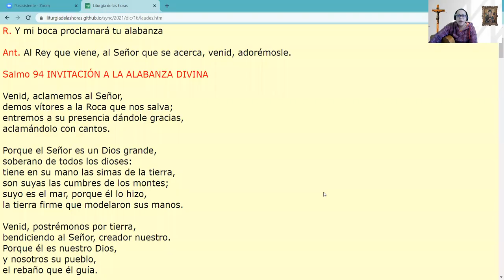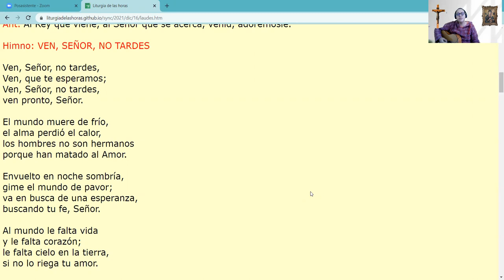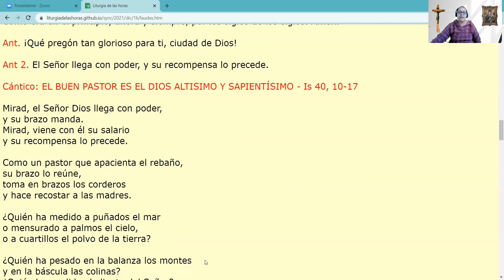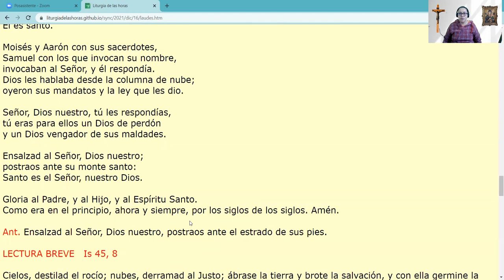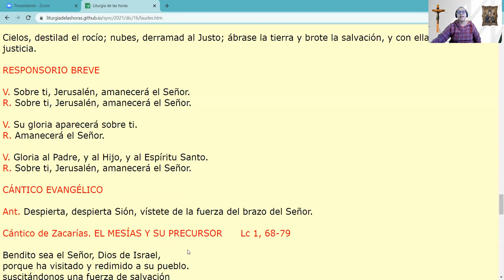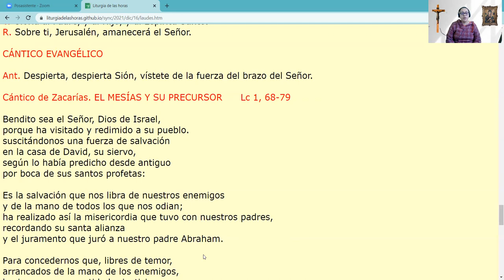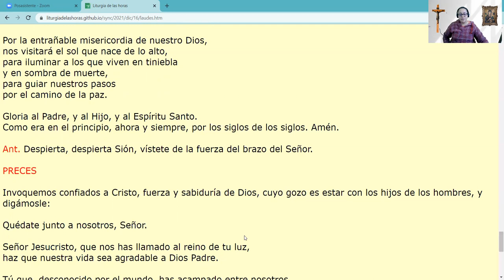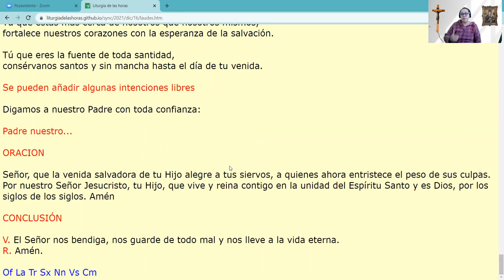Laudes de Hoy -16 de diciembre 2021-